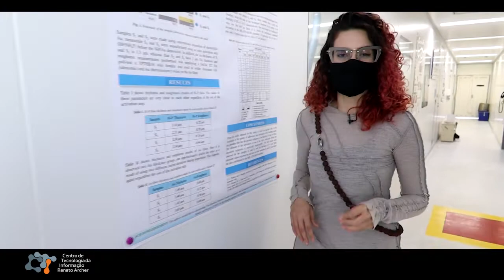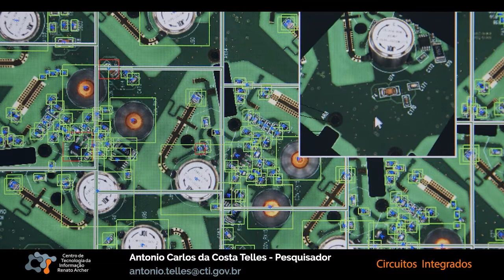Conhecendo o CTI - CIRCUITOS INTEGRADOS